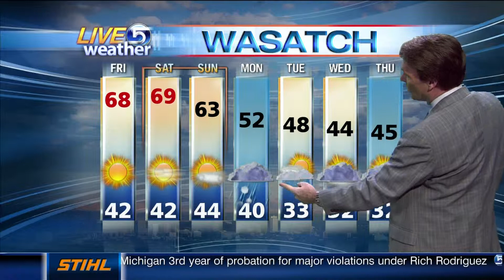Dan Pope Morning Weather KSL-TV 11.4.2010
A nice ridge of high pressure is beginning to move eastward...however...we still have several nice days here along the Wasatch Front for the first week of November.  The changes arrive on Monday with a chance for rain and snow.  A second weather system takes aim on Northern Utah Wednesday, while temperatures will likely be 20 to 30 degrees colder for highs next week as compared to the next two days.  Certified Broadcast Meteorologist Dan Pope, Live 5 Weather HD, KSL-TV, Salt Lake City, Utah.